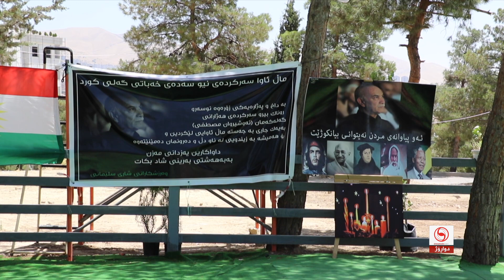ئاماده‌كاری گردی زه‌رگه‌ته‌ بۆ چله‌ی نه‌وشیروان مسته‌فا